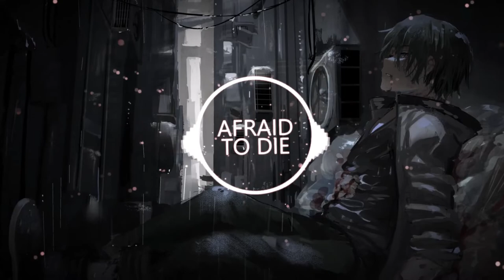Semisad - Afraid To Die Ft. Deep October 🎶 [BASS BOOSTED]